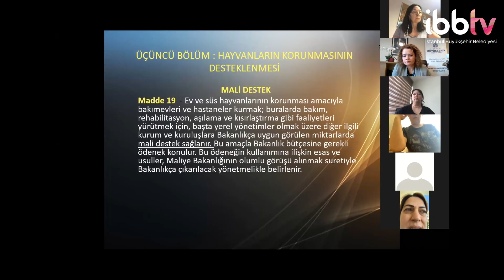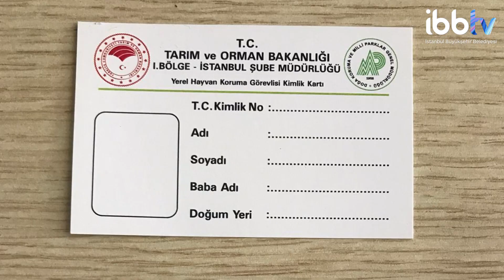İBB, "Yerel Hayvan Koruma Görevlisi Eğitimi"ni Bu Yıl Online Olarak Gerçekleştirdi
ayrıca İBBTV’yi diğer mecralarda da takip etmek için:
Makaleler, programlar ve canlı yayın: